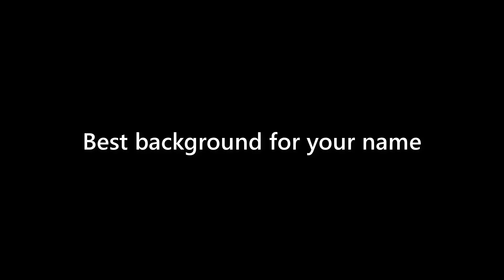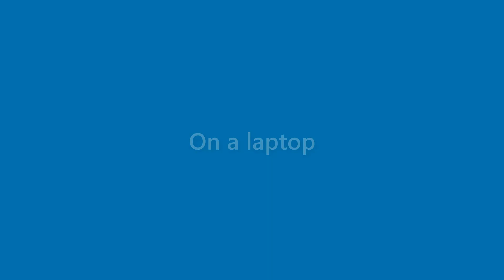Beau Cook - appearance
Name Look - Beau Cook - appearance. In this video we present "Beau Cook" name look and feel in various scenarios.
This video will cover:
How does "Beau Cook" look as a personal letterhead?
How does "Beau Cook" look on a business card?
How does "Beau Cook" look on a computer/laptop screen?
How does "Beau Cook" look with different background colors?
How does "Beau Cook" look with various fonts?